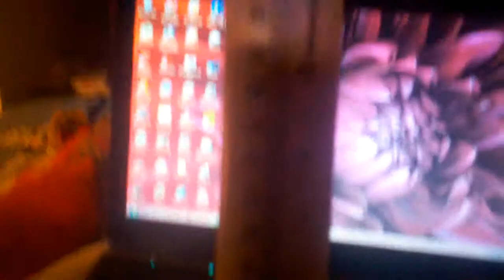My belly tube....on youtube!!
My bellytube